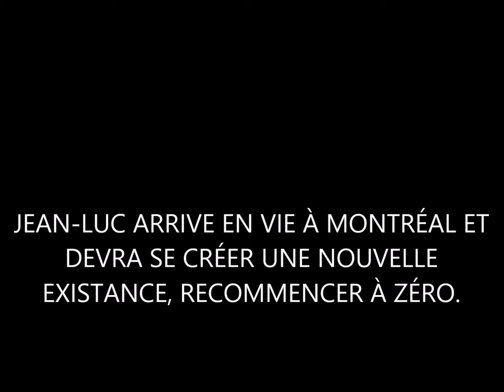FILM DE MONDE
Étienne Paquette
Béatrice Bohémier-Picher
William Béliveau
Benjamin Bigras
Marie-Pierre Haineault
Cédric Demers